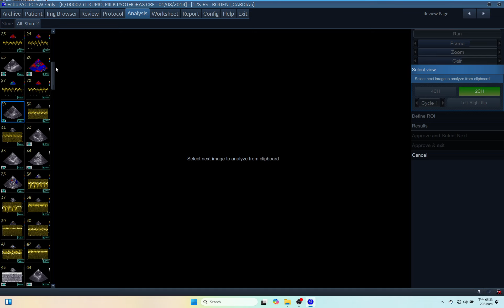IQ 231 AFI LA ECHOCARDIOGRAPHY ECHOPAC ANALYSIS HWD